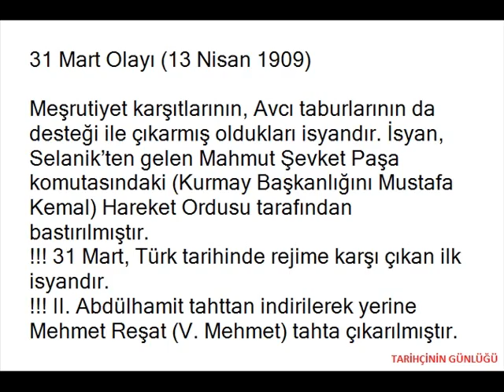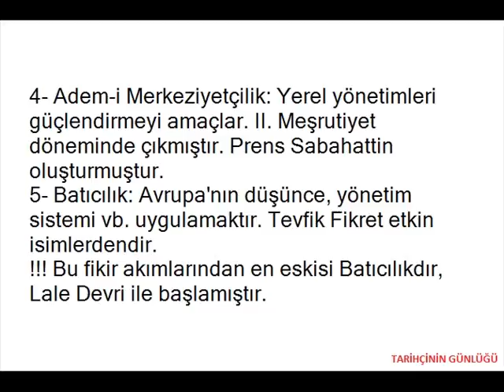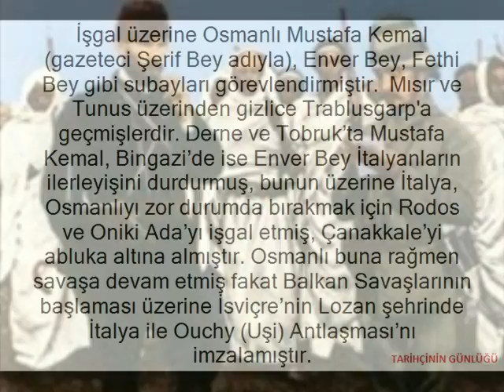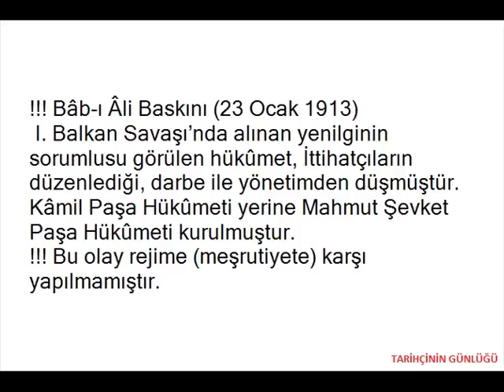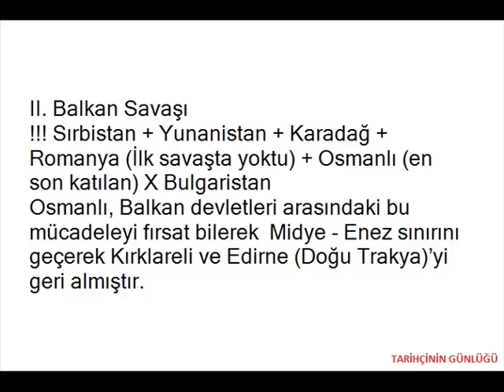XX. YÜZYIL OSMANLI TARİHİ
20. YÜZYIL OSMANLI TARİHİNDE GERÇEKLEŞEN II. MEŞRUTİYET, FİKİR AKIMLARI, TRABLUSGARP VE BALKAN SAVAŞLARI SINAVLARA YÖNELİK ÖNEMLİ NOKTALARI İLE YER ALMAKTADIR.